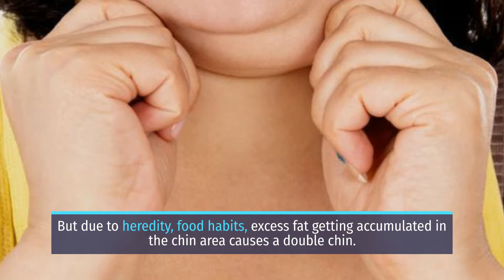Double Chin Surgery: What to Expect, Cost, Recovery & More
How does double chin surgery work? Chin liposuction works by inserting a small tube, called a cannula, into the chin in different areas.